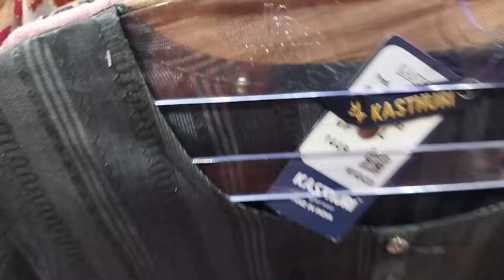Jeyachandran shopping 🛍️ || Trending collection available || Western outfit starts from 198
shop details

jeyachandran textiles T.nagar Chennai 17